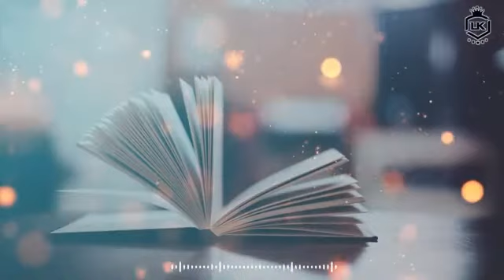Mana ki mushkil hai safar par sun ho musafir. status video #3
Video from Shahjahan khan